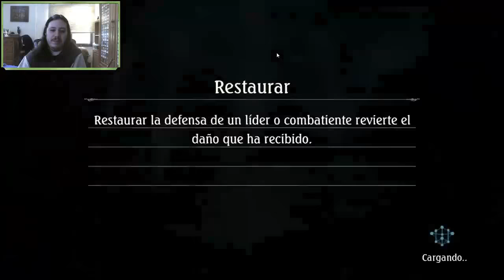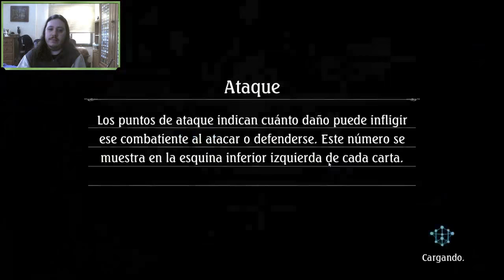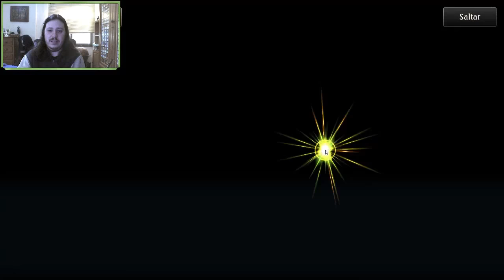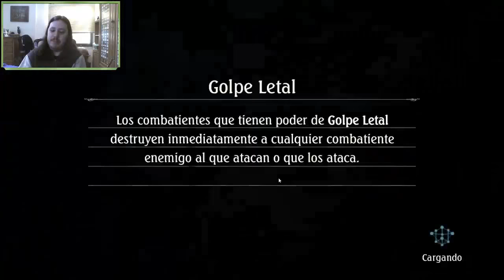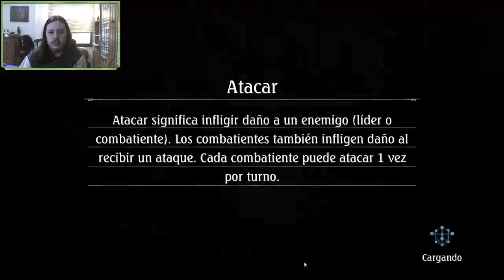Shadowverse en español. Lucha de los gremios. Episodio 5. ¿Qué ocurrirá al final con Isabelle?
IMPORTANTE
En este vídeo jugaremos el segundo capitulo de "La lucha de los gremios" . Este vídeo revelerá todo lo que ha sucedido a Isabelle.
Sino queréis saber lo que pasa os recomiendo que lo juguéis vosotros antes de ver el vídeo.
Aquí os dejo la tercera parte del capitulo de Isabelle (este será un poco más largo) del nuevo modo historia. La lucha de los gremios. Espero que os guste y disfrutéis el final del capitulo.

!Mi twitter!